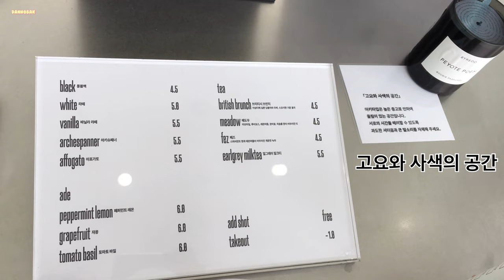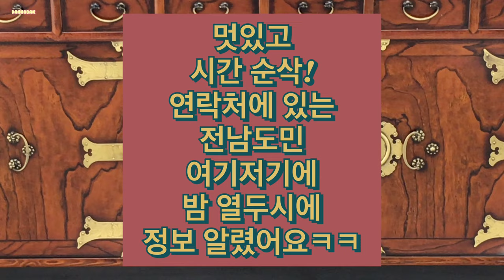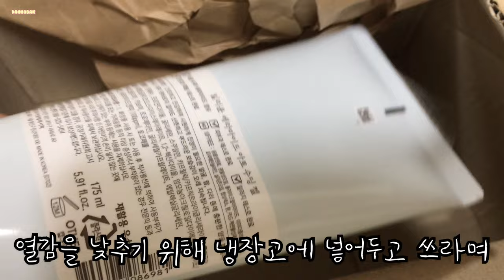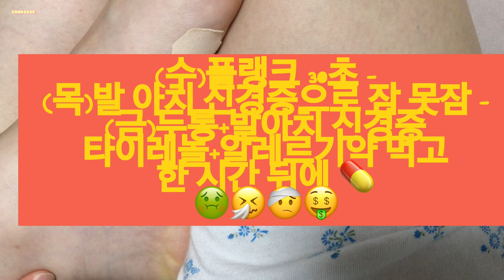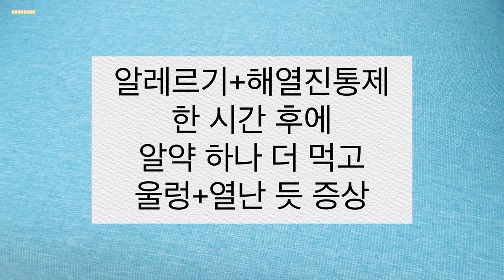아키타입 남도소리울림터 그린국악 타코야끼 위장염 피자 식빵 폭격 하나로마트 치즈고구마돈까스 하지불안증후군 라면 미련 비용 파프리카 오이고추 오이김치